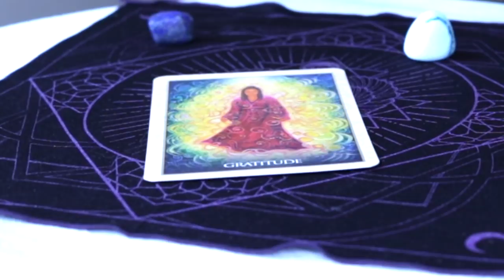Angel Daily June 15, 2019